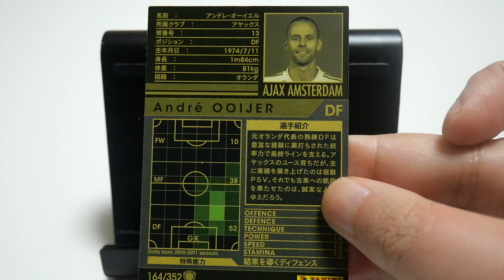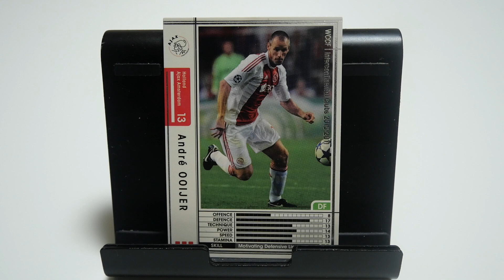WCCFカード紹介 オランダの鉄人 オーイェル🇳🇱